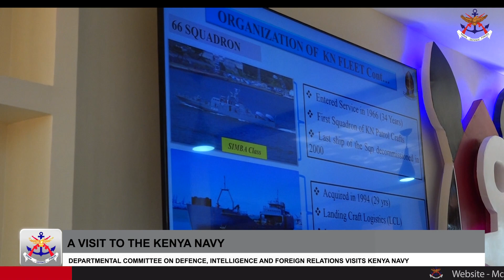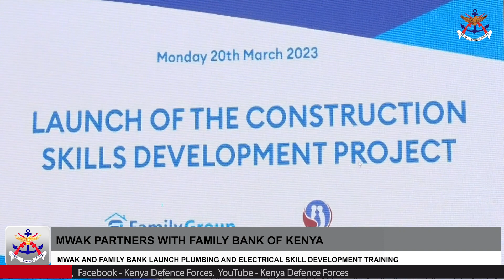KDF WEEKLY NEWS BULLETIN